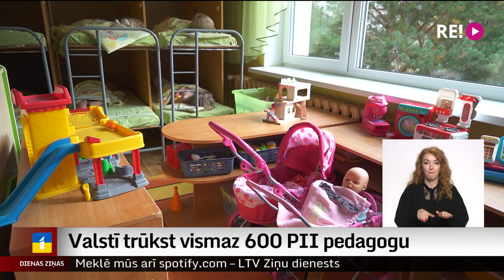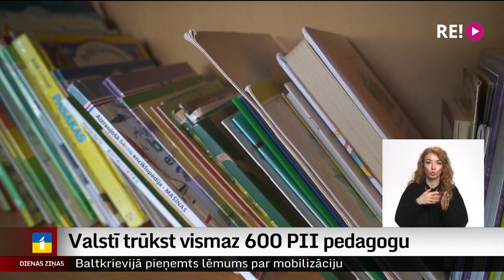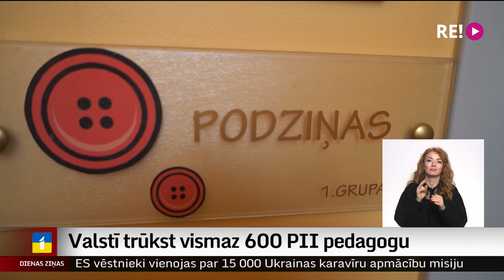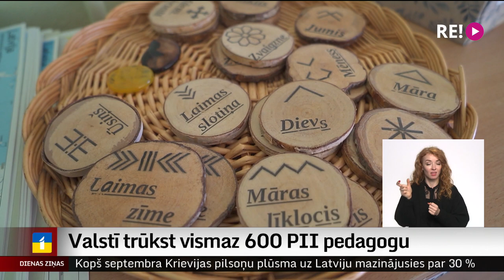Valstī trūkst vismaz 600 PII pedagogu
Kaut arī septembrī tika izcīnīts algas palielinājums pedagogiem no nākamā gada, visā Latvijā  joprojām ir simtiem brīvu pirmsskolas izglītības iestāžu pedagogu vietu. Visvairāk trūkst atbalsta personāla darbam ar mazākajiem bērniem. Īpaši izstrādāta plāna šo pedagogu piesaistei nav, tāpēc pašvaldības katra cīnās saviem spēkiem, lai  vakances aizpildītu.